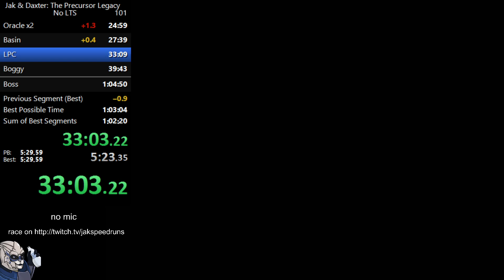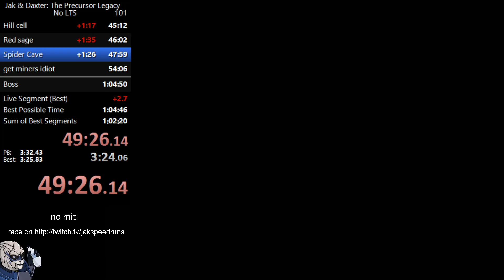Jak 1 No lts 1h 4min 43sec